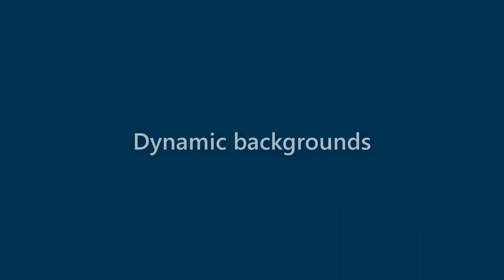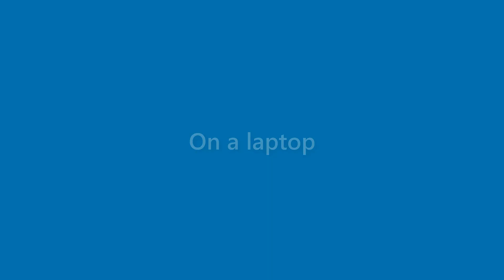Darryl Berry - appearance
Name Look - Darryl Berry - appearance. In this video we present "Darryl Berry" name look and feel in various scenarios.
This video will cover:
How does "Darryl Berry" look as a personal letterhead?
How does "Darryl Berry" look on a business card?
How does "Darryl Berry" look on a computer/laptop screen?
How does "Darryl Berry" look with different background colors?
How does "Darryl Berry" look with various fonts?